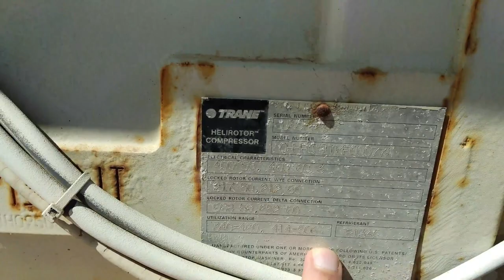Groupe a eau glacée